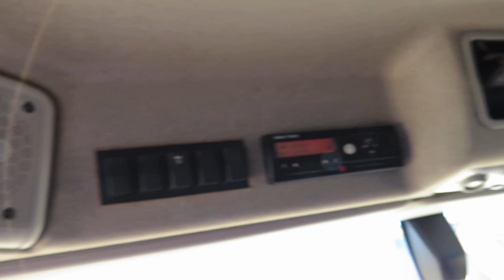RENAULT D 18 WIDE 440, EURO 6, MEGA, Automat